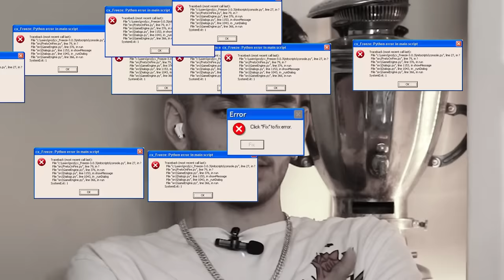Last DATE❌💔🥲ورژن ایرانی